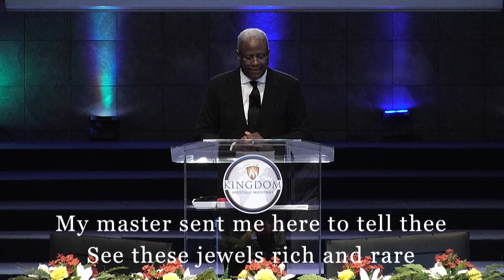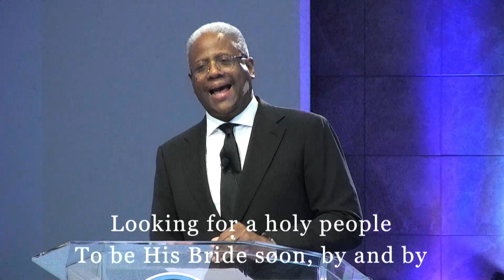"The Waterway" | Bishop Lambert W. Gates, Sr.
Bishop Lambert W. Gates, Sr. singing "The Waterway" sotw kam oldschoolhymns @lwgatesministries @lwgatessr